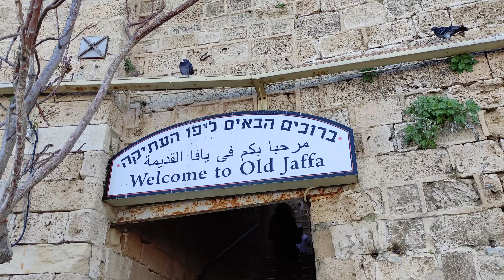თელავივი, კარმელის ბაზრობა / Tel-Aviv, Carmel market.